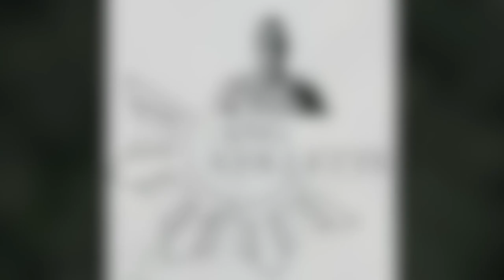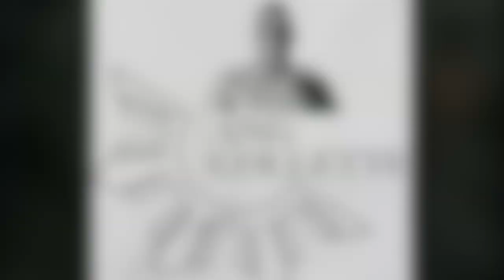Ang Collette Podcast | 046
046: Ang Pulahan - Sugilanong Binisaya | Kapitulo 1

Ang Collette! is a podcast featuring narrations and readings of stories, poems, news, and more in the Cebuano/Bisayan language by Caleb Collette.

This podcast was originally published on September 21, 2021.

Ang Pulahan - Sugilanong Binisaya is a book written by Enarem and published in 1919. It is currently in the public domain.